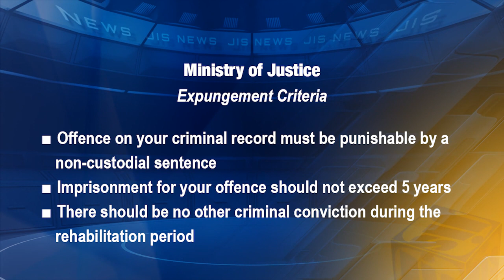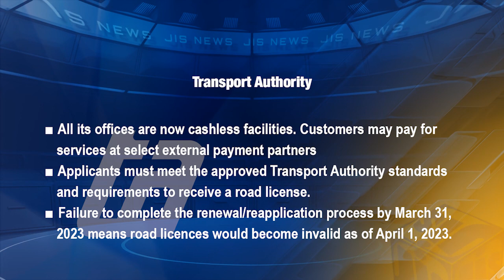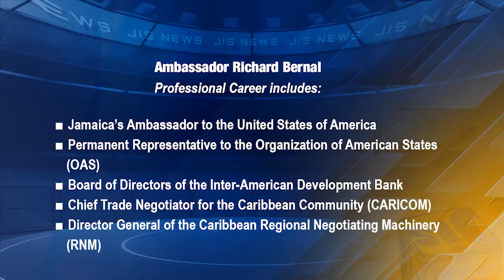JIS News 05.01.2023